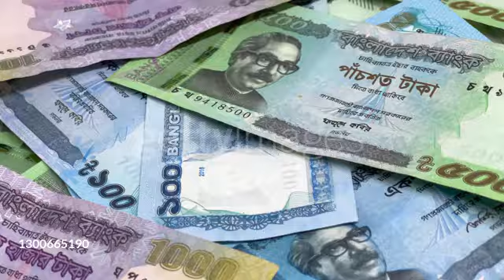Bangladeshi Currency BDT Stock Footage Background Stock Footage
N.B: This Video Footage is Subject to Copyright.